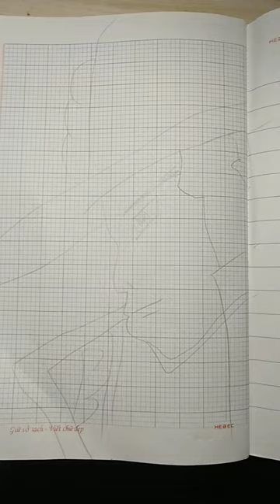Bình luận = mink cho 1 đăng ký 😐😐😐